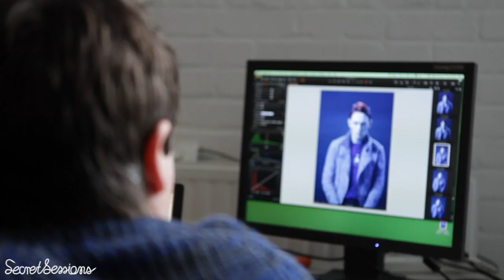Patrick Wolf - Notion Magazine on Secret Sessions